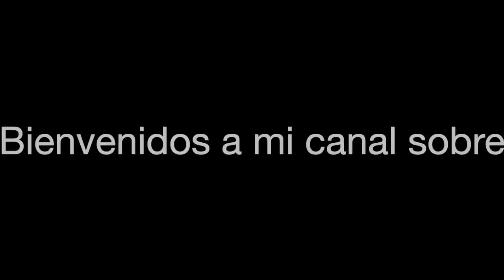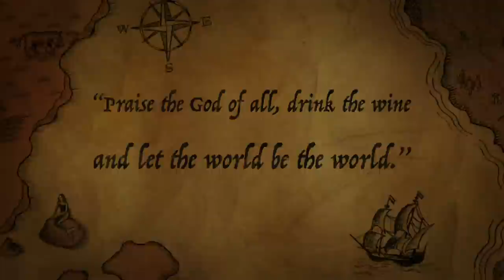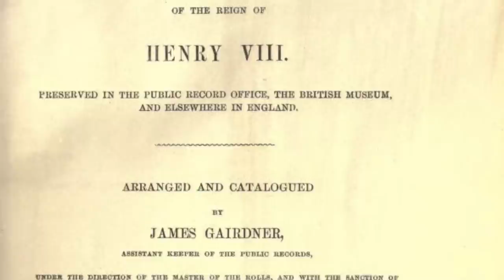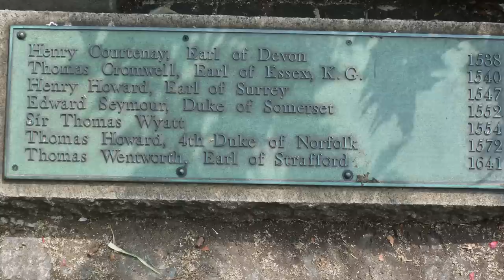Elizabeth Seymour, Lady Cromwell. Hermana de la reina Jane Seymour.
Elizabeth Seymour (c. 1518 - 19 de marzo de 1568) era una hija menor de Sir John Seymour de Wulfhall, Wiltshire y Margery Wentworth. Isabel y su hermana Jane sirvieron en la casa de Ana Bolena, la segunda esposa de Enrique VIII.

Elizabeth vivió bajo cuatro monarcas Tudor y se casó tres veces. El más conocido de sus esposos fue Gregory Cromwell, el hijo de Thomas Cromwell, el principal asesor del rey.

La música de fondo utilizada en este video pertenece a Alexander Nakarada - CreatorChords (We Are Era Music).